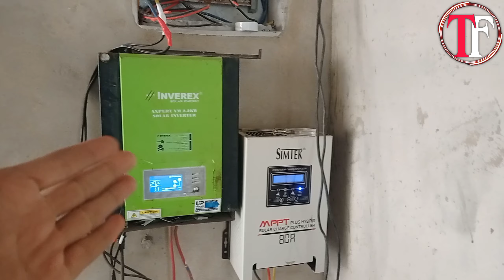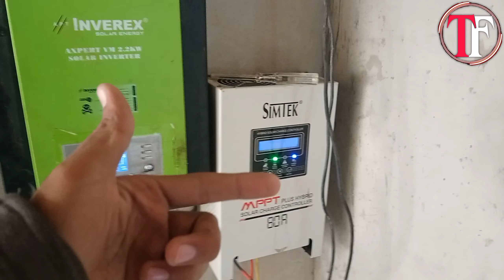Solar Panels, Mppt charge controller, battery, 2.2kw inverter, solar system price 2024 | Tech Flux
Solar Panel Price In Pakistan 2024 || Canadian Ntype Longi himo 6, solar panel new price, Solar panel Latest price in pakistan, today solar panel price, Canadian ntype 570w solar panel price,